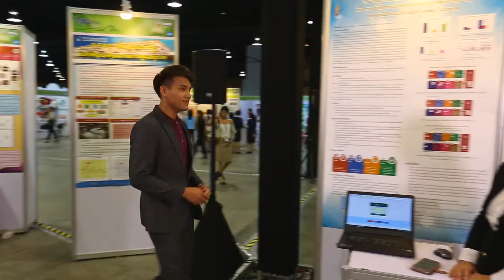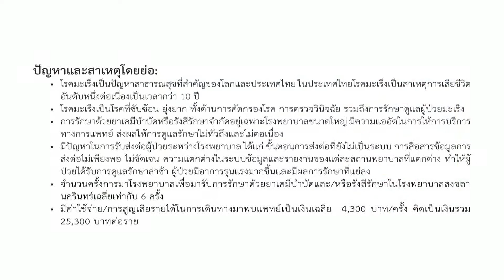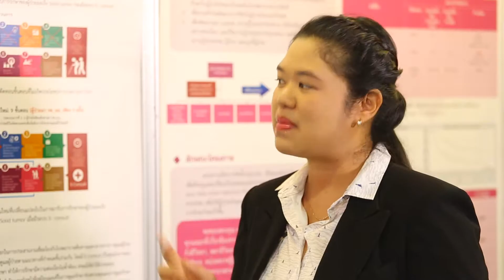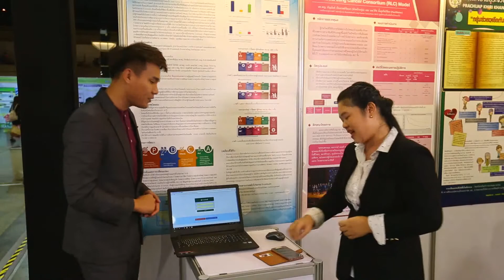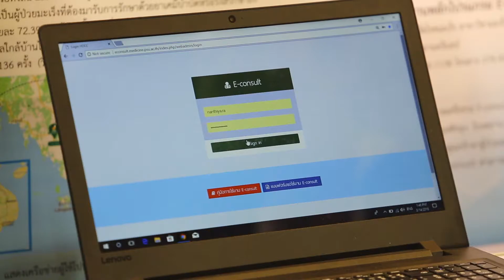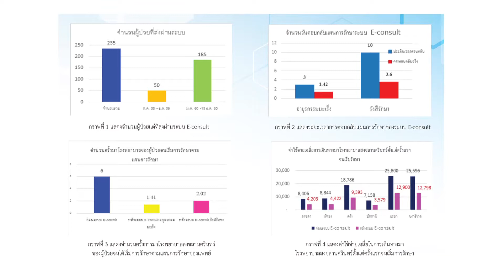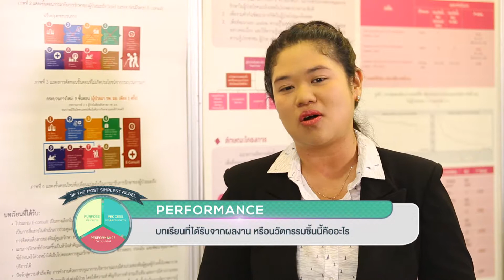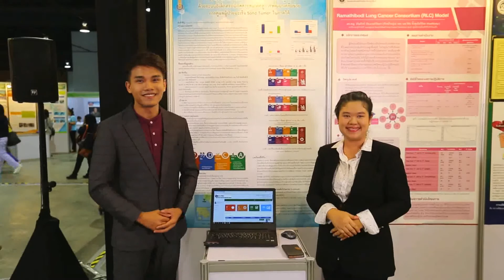EP1 รพ สงขลานครินทร์ จ สงขลา DIVX คุณภาพและขนาดสูง